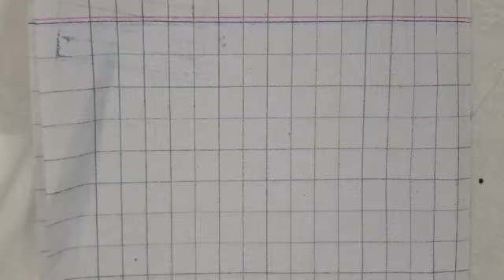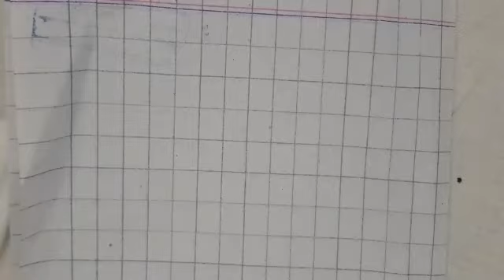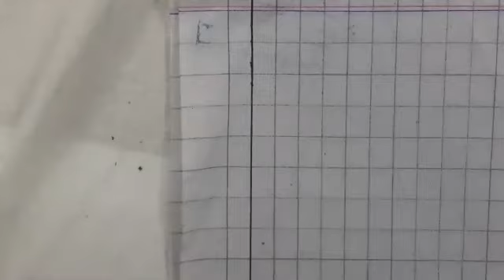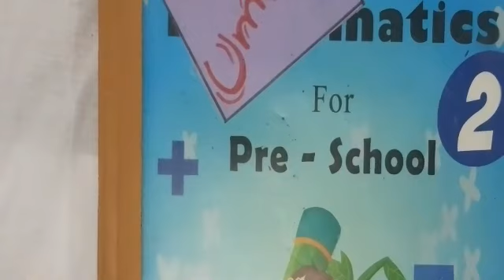Maths Lecture 8 Grade Prep